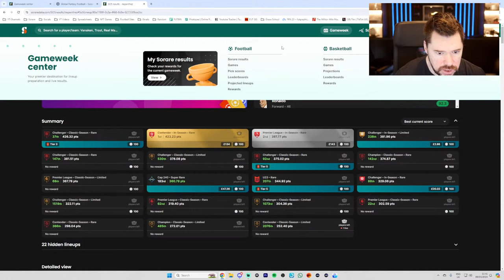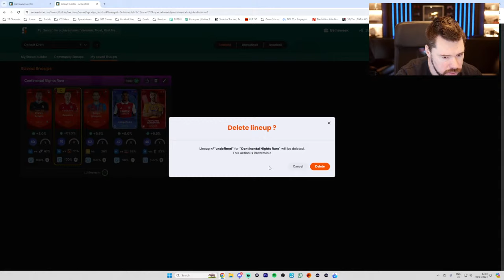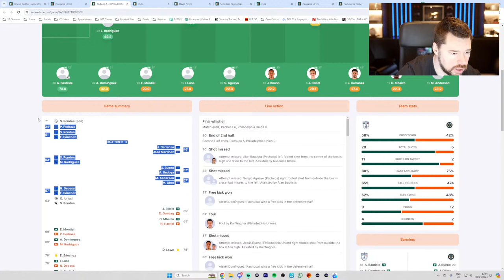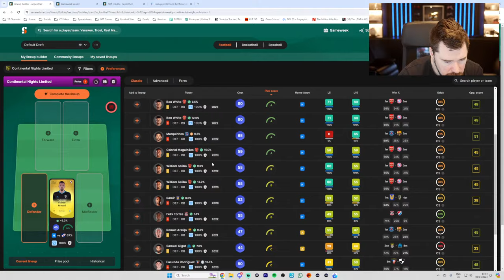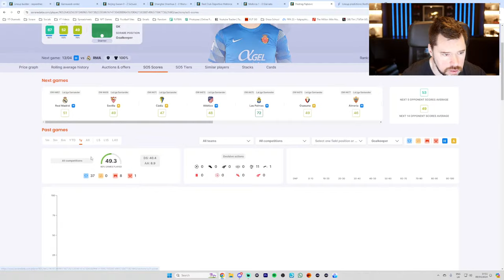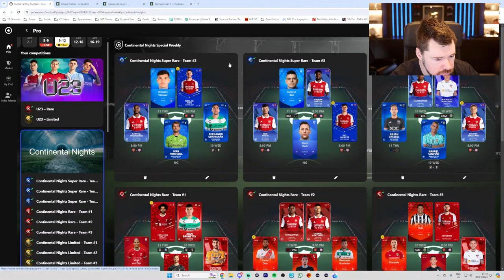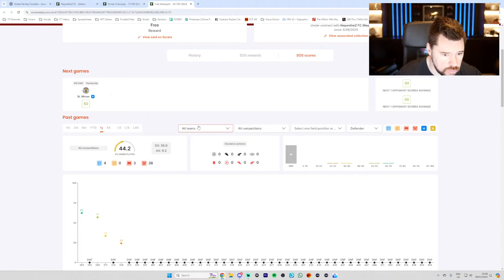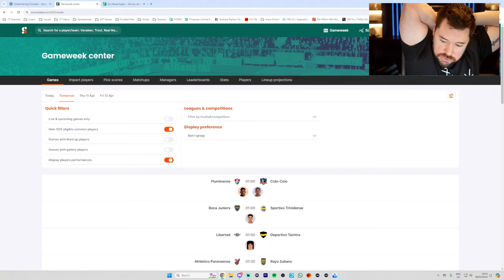Line Up Building for GW 466! !sorare